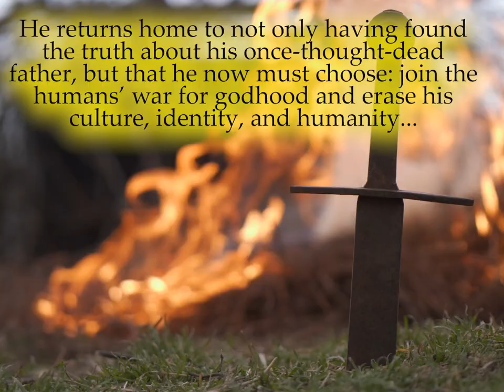Paragon Forgotten book trailer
Book trailer for the coming-of-age epic fantasy, Paragon Forgotten by J.M. Robison.
Cohthel should have visited his father’s grave sooner, because now it’s missing.

His mother makes excuses for the absent grave, which Cohthel accepts, but his best friend won’t. He convinces Cohthel his father must still be alive, and Cohthel runs away from school, family, and friends to find the truth. He needs the truth because Mother won’t remarry and without a father’s guidance Cohthel fears he’ll never choose an apprenticeship, will live with Mother the rest of his life, won’t fully grasp manhood, and all his friends will succeed in life and leave him behind.

​While away, Cohthel hears corrupting rumors that humans are breaking alliances to force the other eight races to worship humans as gods. He returns home to not only having found the truth about his once-thought-dead father, but that he now must choose: join the humans’ war for godhood and erase his culture, identity, and humanity, or oppose the war and be forced to kill the only thing he’s ever wanted: a father. An ageless human lurks behind the fabric of the universe, and she gives Cohthel a third impossible choice: stop the war. But he must find a way to live forever, first.

Paragon Forgotten is most comparable to a young adult-style Dragonlance Chronicles by Margaret Weis and Tracy Hickman for the epic world-building and racially diverse realms. Paragon Forgotten floats atop modern themes of diversity, acceptance, love, and service, as well as the tearing inner conflict between right, wrong, and family.